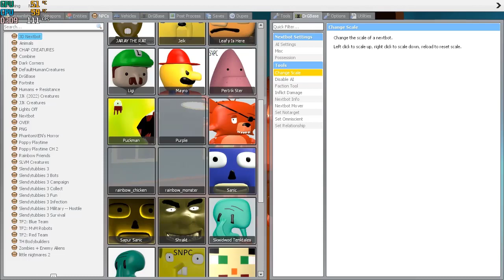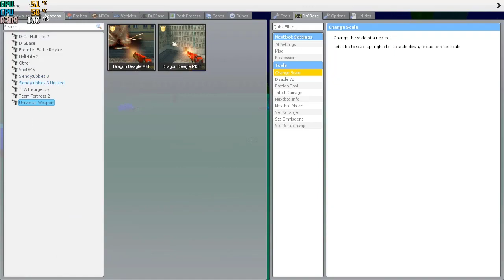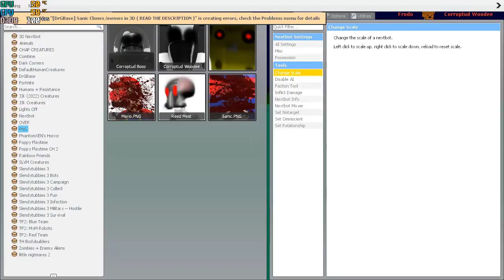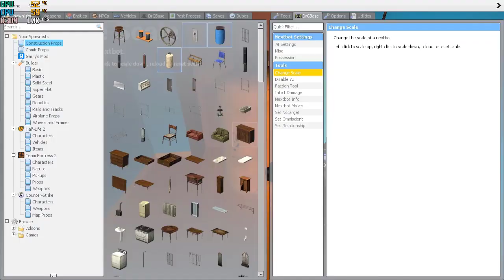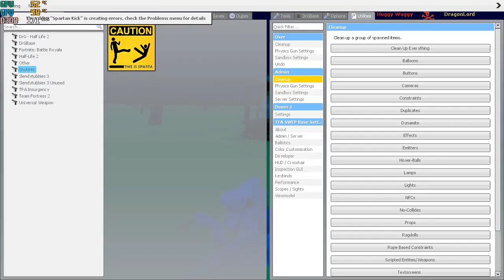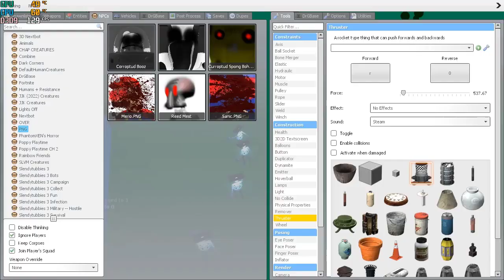Sanic NOOB Broke Into My HOUSE and Arranged a Bill Party in Garry`s mod!